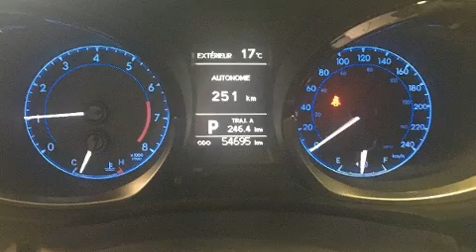2016 Toyota Corolla 4dr Sdn CVT S in Terrebonne, QC J6W 6A6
Léveillé Toyota
1369 Montée Masson

Attendez-vous toujours à plus avec la Toyota Corolla 2016. Cette berline 5 passagers vient tout juste de passer le cap des 50 000 km. Grâce à la souplesse de son moteur 4 cylindres de 1,8 litres, les passages de vitesses se font tout en douceur, vous bénéficierez aussi d'une expérience de conduite confortable et prévisible. Parmi les principales caractéristiques on retrouve des vitres à commande électrique, un compte-tours, des essuie-glaces intermittents, un ordinateur de bord, un afficheur de la température extérieure, une banquette arrière à dossiers rabattables séparés, phares à contrôle automatique, et beaucoup plus. La chaîne haute fidélité alimente 6 haut-parleurs, qui procurent à tous les passagers une expérience audio de premier niveau. Toyota a mis la sécurité des occupants au coeur de ses préoccupations avec les équipements suivants: coussins gonflables à l'avant avec détecteur de poids du passager, coussins gonflables latéraux à l'avant, système antipatinage, système d'assistance au freinage, la mise hors de fonction du système d'allumage, et freins antiblocage. Ce véhicule a été conçu en fonction d'exigeants impératifs de sécurité, vous partirez l'esprit tranquille. Venez profiter d'une agréable expérience d'achat: nous avons de l'humour et nous offrons toute l'information qui vous permettra de prendre une décision éclairée, sans pression. N'hésitez pas à nous appeler.